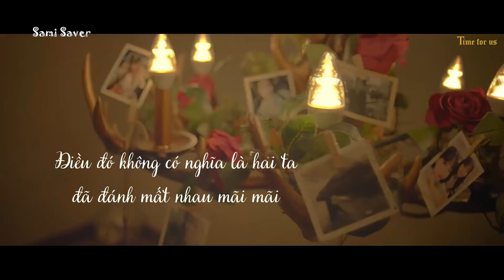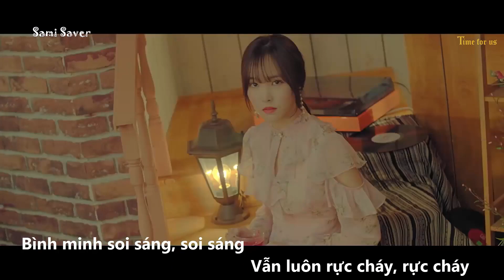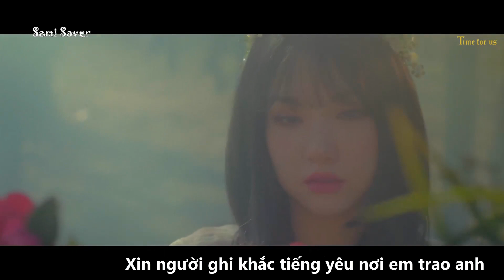[Lời Việt] Sunrise ‘해야’ - GFRIEND ‘여자친구’ - Lời Việt #11 (60fps)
*Nếu bạn cover bài hát này với lời của mình, vui lòng ghi nguồn lyric và có thể gửi bản thu qua gmail , sẽ được upload lên YouTube này*

►Thông Tin về BÀI HÁT (Song’s information): Sunrise là ca khúc chủ đề cho 2nd Album của GFRIEND – Time for us. Ca khúc được xem như là phần tiếp nối của Time For The Moon Night - MV của nhóm được ra mắt vào tháng 04/2018.

Hastag: Sunrise 해야 GFriend 여자친구 gfriend #